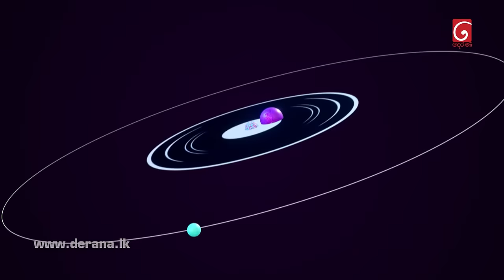Rasa Wath Kam (රස.වත්.කම් ) | Keerthi Pasquel | 16th June 2023